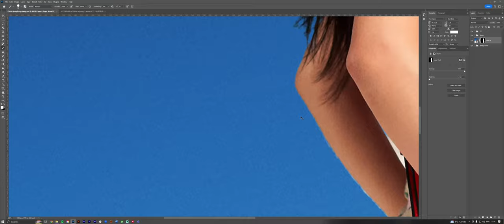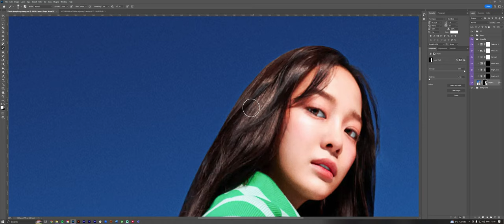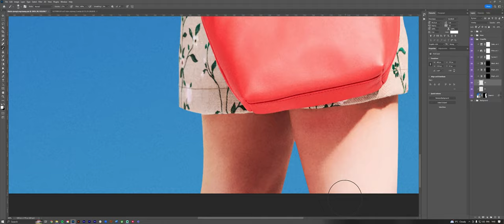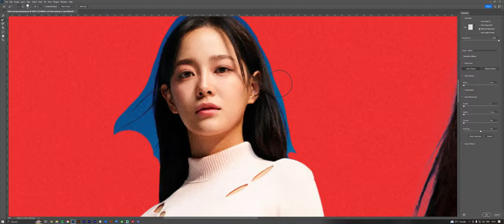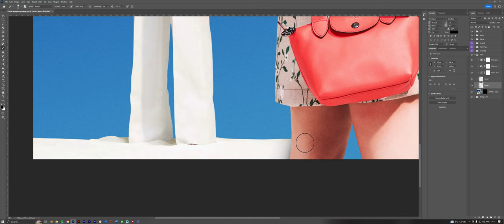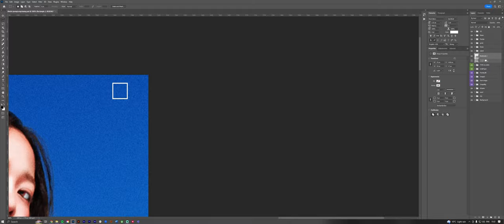HOW I CREATE EDITORIAL POSTERS ON PHOTOSHOP TUTORIAL! ft. KIM SEJEONG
Hello, I'm Rhys, a Graphic Designer from Wales. In this video, I will be showing you my technique and process to create an Editorial Poster.

Hopefully you enjoy the video and learn something new whilst you're at it.